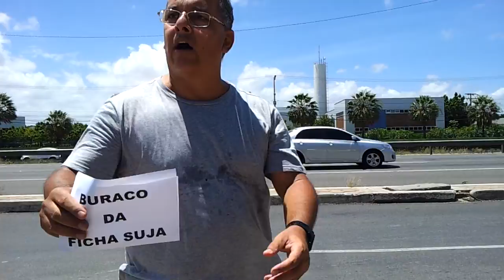Buracos na BR 116 (Parte15). Prefeito que diabo é isso?